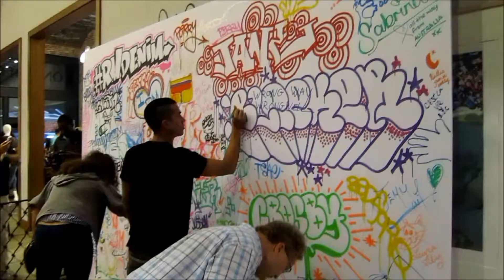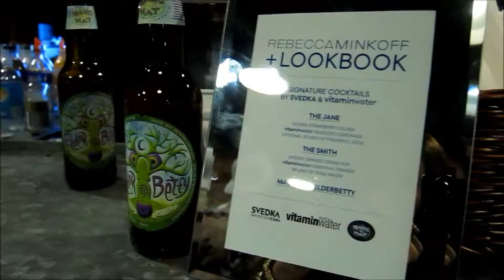LOOKBOOK x Rebecca Minkoff DENIM Launch Party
LOOKBOOK x Rebecca Minkoff DENIM Launch Party was hosted at Confederacy Boutique on Wednesday July 10, 2013 from 8-11 p.m. This event was mainly for celebrating Rebecca Minkoff's denim line with 5 styles in 5 different colors.

The DJ playing was Chris Kennedy, along with people sipping on cocktails, joining in to graffiti tagging, and of course shopping !

Also, with each purchase from the collection, a donation was given to Share Our Strength's No Kid Hungry program.

Hope to see you at the next Lookbook event!
August 17, mark your calendars! ;)

What I was wearing:
Bodysuit: AA (Aimee Song's Closet at Blogger Bazaar)
Skirt: H&M
Necklace: Forever 21
Shoes: Unseen by Jeffrey Campbell (Solestruck.com)